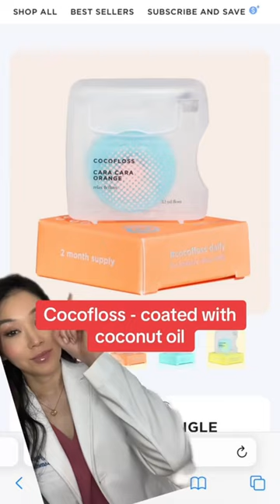Ready for healthier floss?